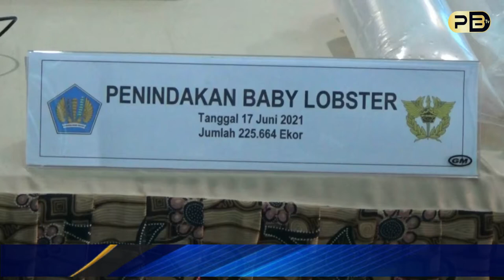Bea Cukai Palembang Gagalkan Penyelundupan 225 Ribu Baby Lobster yang akan di Ekspor Keluar Negeri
Reporter : Jane

Kameramne : Apriyansah